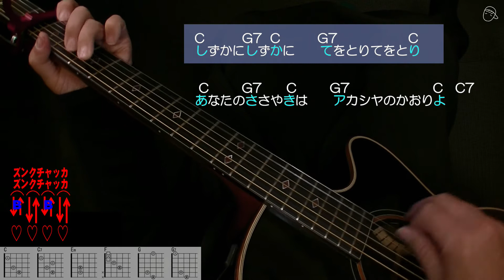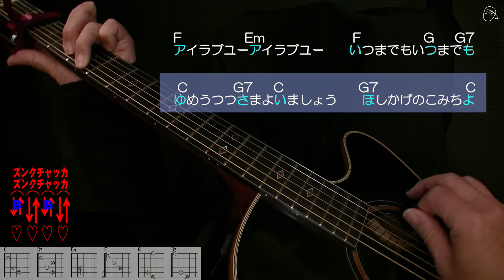【別冊付録】『星影の小径』なんちゃってお手本演奏#ギター#弾き方#アコギ#弾き語り#初心者＃入門#JPOP#ニューミュージック#昭和歌謡#ステイホーム#趣味#定年#昭和レトロ#おすすめ#認知症予防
☆バレー(セーハ)コードを使わないアレンジ＆見やすいオール自分目線動画でスイスイ上達！